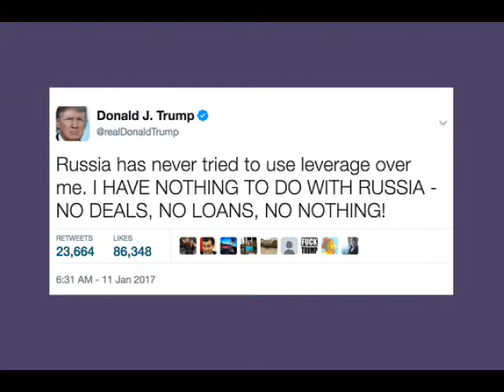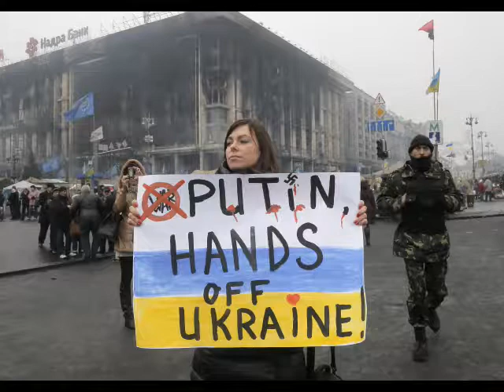From Fiction to Fact! Trump is our 1st Manchurian Candidate - owned by Russia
I predicted 911 a decade before it happened (proof on this video) and have compiled the evidence that shows Trump has been working against U.S. interests and for Russian interests -- exactly if he were our first "Manchurian president" just like the movie "Manchurian Candidate."
 foreign policies, not ours.

Being friendly with a Cobra and thinking it won't bite you is foolish, and deadly.

Summary of video: A fiction movie "Manchurian candidate" has become real when the facts are compiled by an expert. This one predicted 911 a decade before it happened - video proof is included in this 5 minute shocker.

Hiding notes of private meetings with Putin even from his top officials, denying involvement in Russia or "knowing" it despite having sought a hotel deal in Moscow during the 2016 prez campaign while having 100's of Russian contacts during the campaign, attempting to lift sanction on Russian companies to please Putin, who has poisoned people in England, are just a several examples Michael gives to show how Trump is following Russian foreign policies, not American ones!

It's SHOCKING really. People are like frogs in the water who don't realize what fire has been lit under them.

Trump shutting down the government over not getting $5 billion for a  "wall" after having a GOP Majority AT THE TIME THE SHUTDOWN STARTED and for 2 years before that --until January 1-- is nonsense and nuts. How can you do nothing for 2 years but now its a dire emergency that requires denying people their paychecks while Trump and congress still collect theirs? His actions are Putin's not our best interests.

Trump has attacked NATO, the EU -- all the things that Putin hates. The EU consists of the democratic European countries keeping the peace since World War II.  How crazy is it to undercut that for Russia who invaded Ukraine and grabbed land?  So STRANGE that Trump does not protest anything Putin does.  His millions came from Russia after all his bankruptcies. He is owned by Putin.

The man who can insult POW's, women and the disabled can't say one bad thing about a leader who has had his opponents murdered on the Kremlin steps.

We need to see the hidden notes from Trump's meetings with Putin and his tax returns. We need a real American president, not a Russian one.

Please share if you care. Our future depends on people learning the TRUTH 6 minutes.

 Michael Fjetland, BBA/JD, International Attorney and Terrorism Analyst.